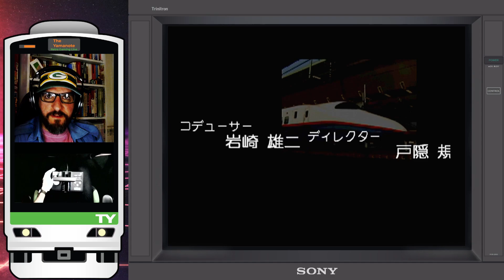AKITA SHINKANSEN 🎊 25th ANNIVERSARY SPECIAL 🎂 Densha de GO! Pro PS1 Train Controller (+BONUS GAME)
🚆Want more Densha de GO! content? 🗾  Celebrating the 25th Anniversary of the Akita Shinkansen with the E3 Series Shinkansen and the E2 Series Shinkansen!

Playing Densha de GO! Professional with the special train controller, this is a Taito's exclusive game for the Playstation later ported to PC. JR East's Akita Shinkansen (秋田新幹線) run as featured in Densha de GO Pro PS1. The run starts at Akita (秋田), driving the E3 series Shinkansen (E3系) in a "Komachi" Super Express train service on the Akita Shinkansen to Morioka (盛岡). Then, as a Bonus Connection Game, the connection with the E2 series Shinkansen (E2系) at Morioka. The run finishes driving the E2 series + E3 series Shinkansen in a combined Yamabiko (やまびこ) + Komachi service from Morioka (盛岡) to Shin-Hanamaki (新花巻) on the Tōhoku Shinkansen (東北新幹線).

Chapters:

00:00 Intro
00:22 Akita
07:50 Ōmagari
12:09 Kakunodate
16:30 Tazawako
20:42 Shizukuishi
24:16 Morioka
24:51 BONUS Connection E3 - E2
26:32 Morioka (Tōhoku Shinkansen)
30:06 Shin-Hanamaki
31:58 Shinkansen Bonus Video
33:15 Outro

This is a 1 Credit Clear, No Continue complete run of Densha de GO! Professional (PSX)(電車でGO! プロフェッショナル仕様). Captured on original hardware, with original software and controller and using the Japanese Pointing and Calling railway safety method. Densha de GO! (電車でGO!, "Let's Go By Train") is a Japanese train simulation game series originally produced by Taito and developed by GM2 (Taito GM R&D Sect. #2). The game originates from a 1996 arcade version (released in 1997) and was first released for the PlayStation in 1997. Densha de GO! Professional was released in 1999.